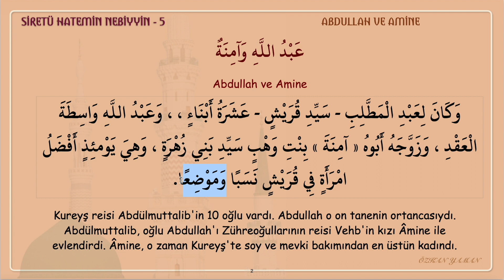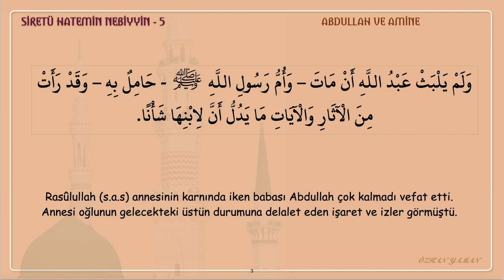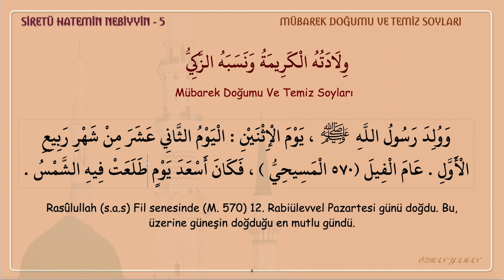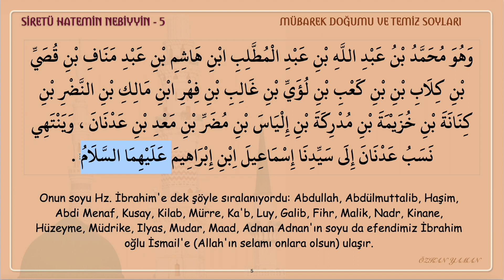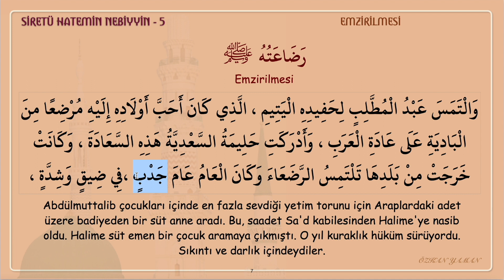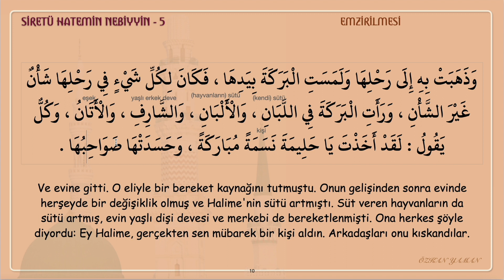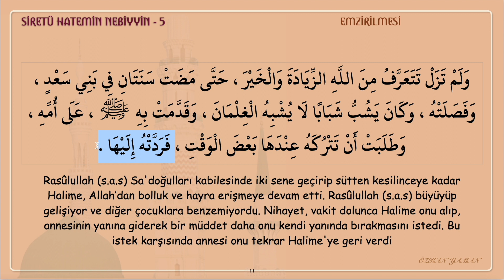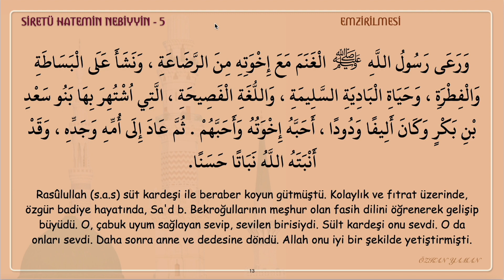SİRETİ HATEMİN NEBİYYİN 5